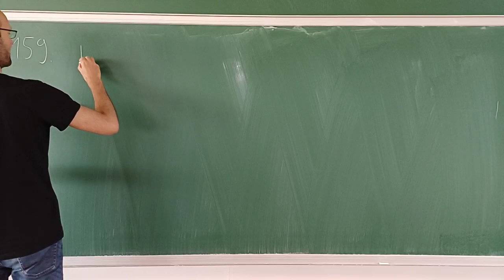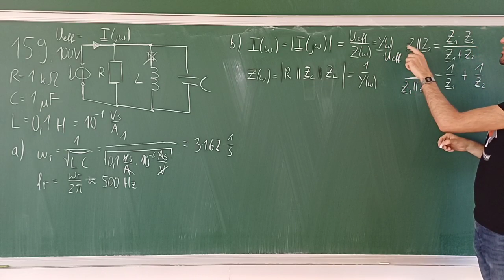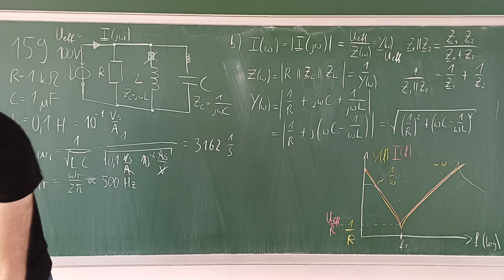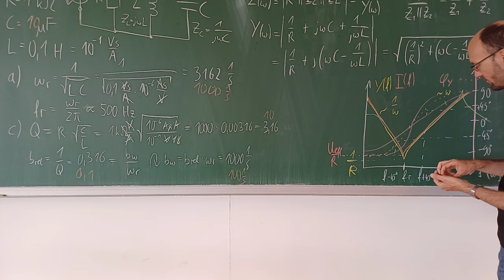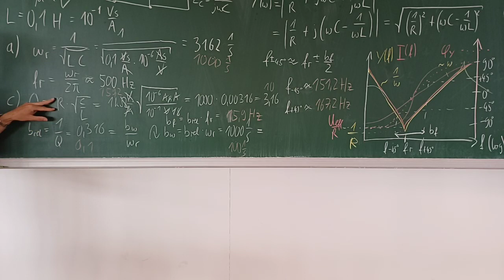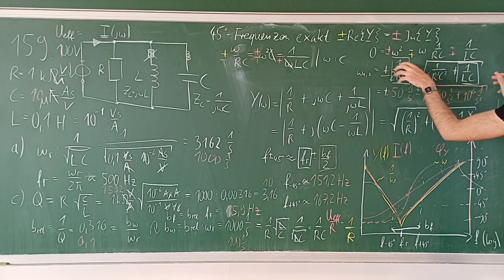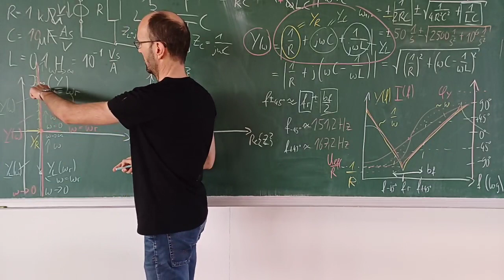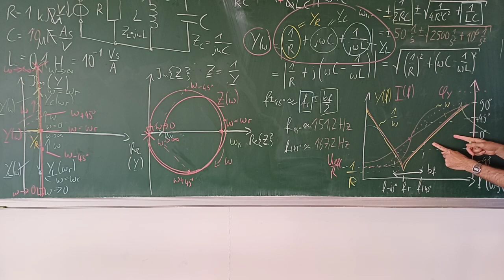Ausführliche Lösung der Aufgabe 159 zum Parallelschwingkreis mit Bode-Diagramm & Ortskurve von Y & Z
In diesem Mitschnitt des Live-Streams einer Übung zu den Grundlagen der Elektrotechnik besprechen wir sehr ausführlich die Lösung der Aufgabe 159 zum Parallelschwingkreis. Dabei berechnen wir Parameter wie die Resonanzfrequenz, die Güte, die Bandbreite und die 45°-Frequenz (näherungsweise und exakt). Außerdem zeichnen wir den Betrags- und Phasengang der frequenzabhängigen Admittanz und des Stromes sowie die Ortskurve der Admittanz und Impedanz.

Kapitelmarken:
0:00:00 Erklärung der Aufgabe
0:02:45 Resonanz(kreis)frequenz bestimmen
0:06:54 frequenzabhängigen Strom bestimmen
0:12:17 Admittanz bestimmen
0:15:15 Amplitudengang der Admittanz
0:23:43 Güte bestimmen
0:27:54 relative und absolute Bandbreite bestimmen
0:32:13 Korrektur der Zahlenwerte
0:33:17 Phasengang bestimmen
0:37:59 45°-Frequenzen näherungsweise bestimmen
0:40:58 45°-Frequenzen exakt bestimmen
1:02:16 Ortskurve der Admittanz konstruieren
1:12:00 Ortskurve der Impedanz konstruieren
1:20:10 Einfluss eines Kupferwiderstands der Spule
1:21:45 Resonanzfrequenz und Kompensationsfrequenz